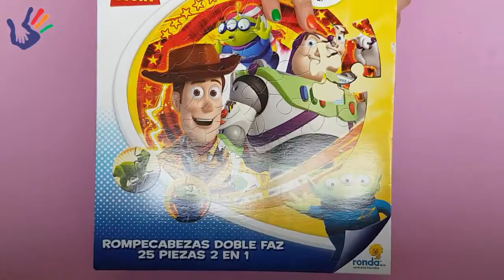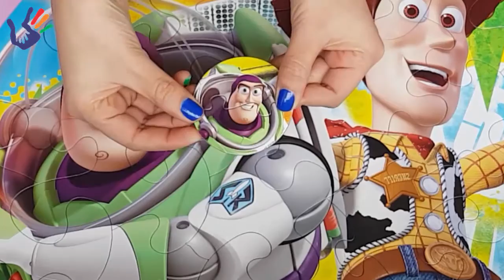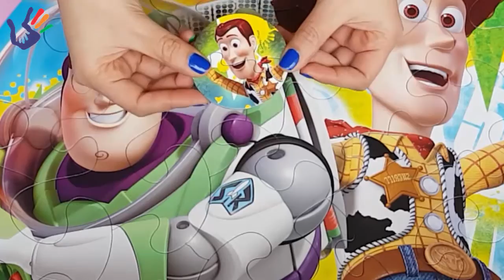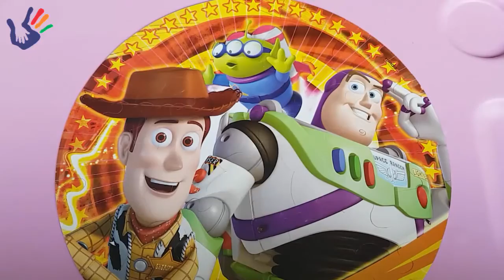Let's Play Disney Toy Story puzzle - Woody and Buzz Lightyear rompecabezas - quebra-cabeça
We love playing with Peppa Pig, Jake and the pirates of Neverland, Play-doh, Sofia the first, my little pony mlp, littlest pet shop lps, minions, cars, lego, Disney Princesses: Ariel the little mermaid, Aurora the sleeping beauty, Belle, Cinderella, Rapunzel, Jasmine, Princess anna and princess elsa, Mickey, Minnie, Sullivan, Monsters Inc., Adventure time, Marvel Avengers: Captain America, Hulk, Ironman, Thor; Star Wars, Justice League and superheroes: batman, superman, spiderman, and so much more!

OTHER VIDEOS – OTROS VIDEOS

Let's Play MLP My Little Pony Play Doh set Twilight Pinkie Pie Rainbow Dash Rarity en plastilina

Fire truck play doh - Diggin Rigs Boomer Playset - carro de bomberos play doh caminhão de bombeiros

Jake and The Never Land Pirates Puzzle - rompecabezas de Jake y los piratas del país del Nunca Jamás

How to make rainbow ice cream popsicles - helados play doh - Picolé De Arco Iris De Massinha

How to make a Play Doh rainbow Pizza - Hagamos pizza con plastilina - pizza em massinha play doh